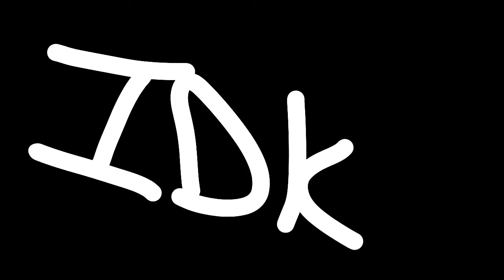♡RATHER SLEEP MEME♡ // ⚠️ Slight FW ⚠️ // ☆FIRST ANIMATION MEME☆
This animation is SOO SOO flawed! Ig it's not bad for a first time BUT STILL😭